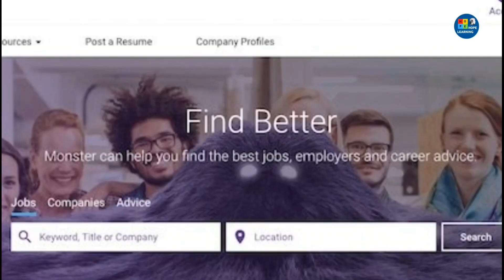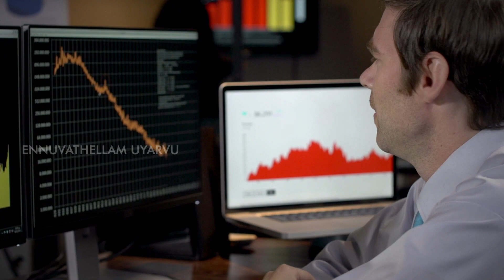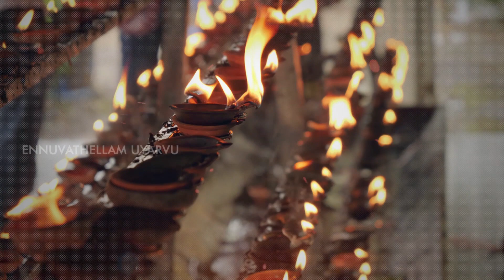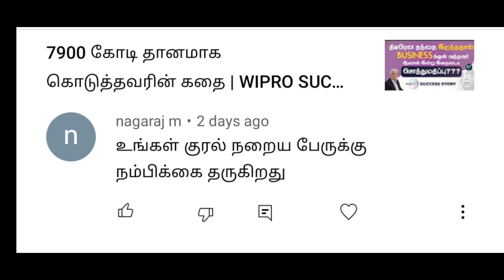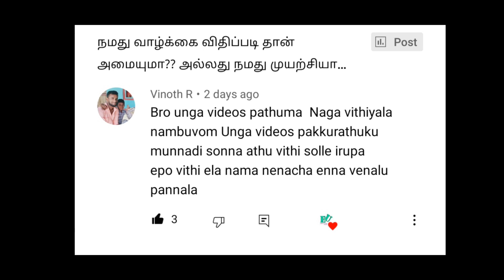How to Handle Stress | மன அழுத்தத்தை கையாள்வது எப்படி ? | Fight with failure